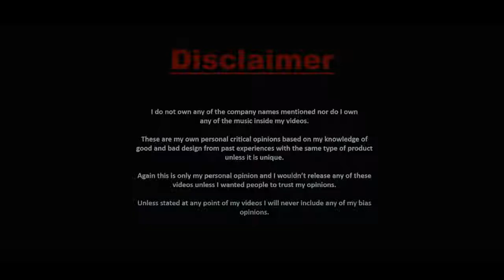Ae Kaash Kahin Aisa Hota Mohra Sampreet Dutta Heart Touching Love Story 2018 Cover Song